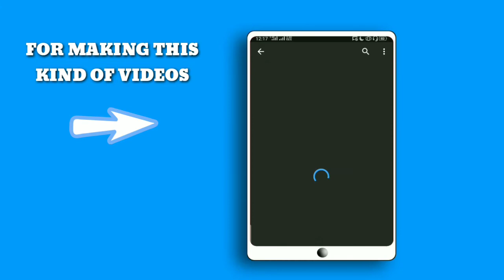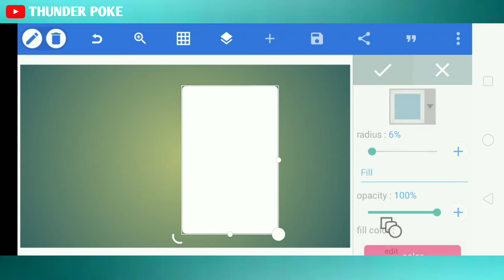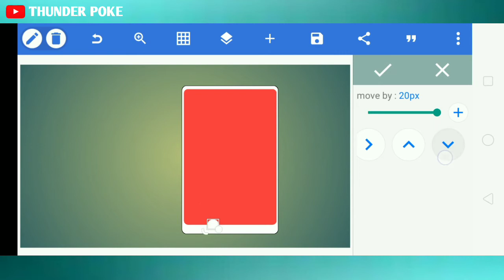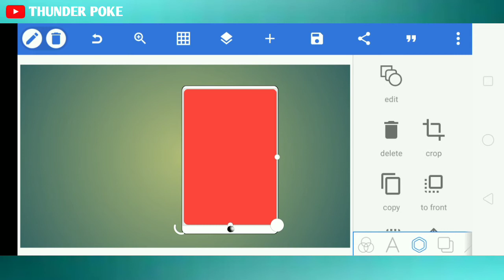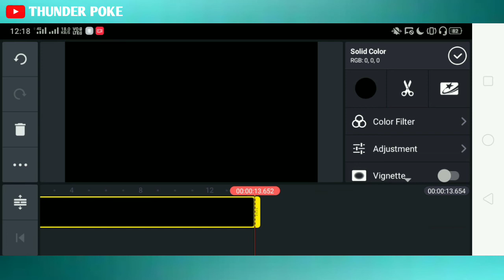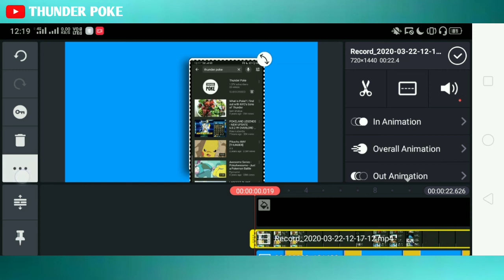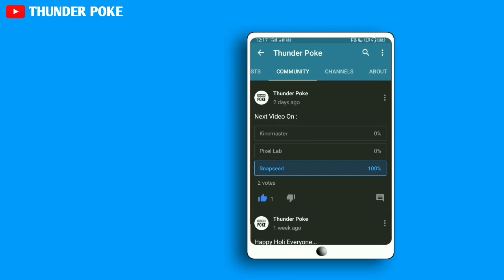How To Create Custom Phone Frames And Phone Frame Videos || Pixel Lab